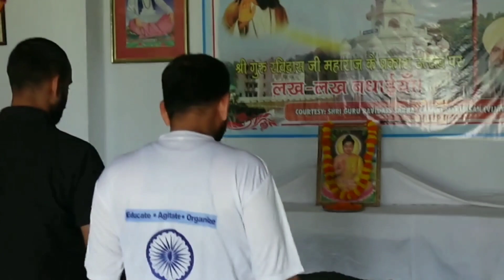Buddh purnima programa at Shri Guru Ravidass ji Gurudwara Channi,Vijaypur